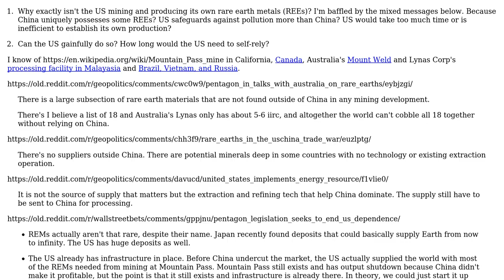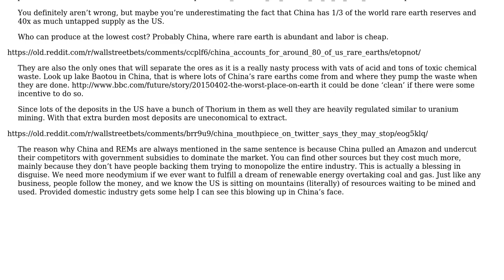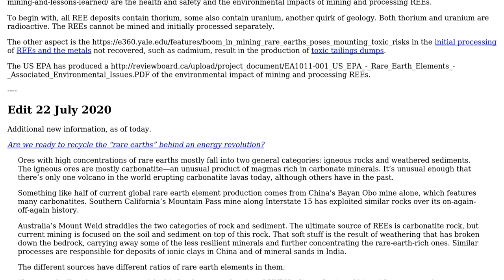Can the US realistically mine and produce all Rare Earth Elements, without relying on China?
Engineering: Can the US realistically mine and produce all Rare Earth Elements, without relying on China?

With thanks & praise to God, and with thanks to the many people who have made this project possible! | Content (except music & images) licensed under CC BY-SA | Music | Images & others | With thanks to user Rodrigo de Azevedo user NNOX Apps user Fred and the Stack Exchange Network Trademarks are property of their respective owners. You are responsible for your own actions.